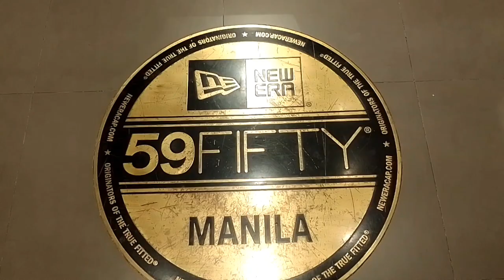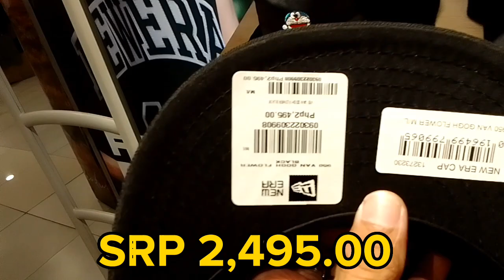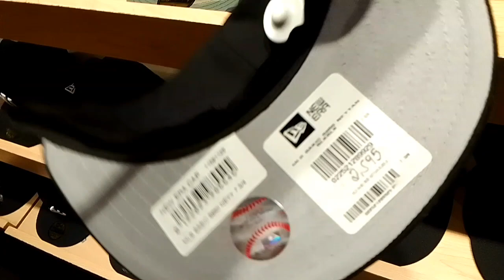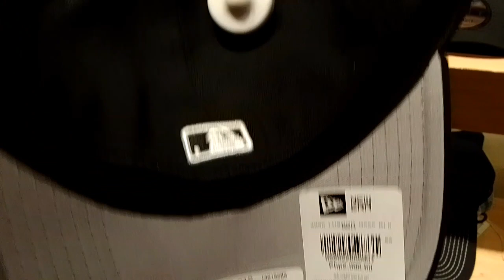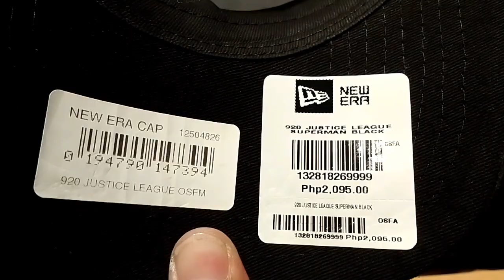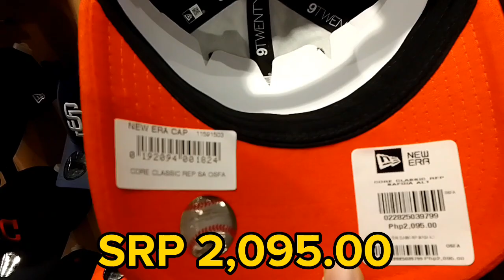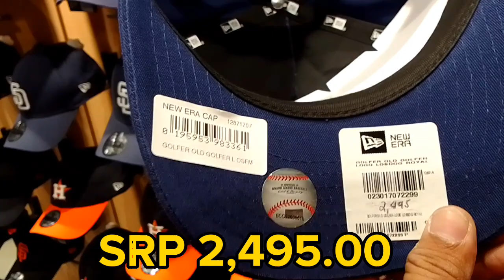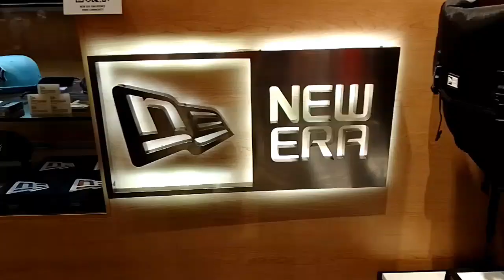NEW ERA STORE,TRINOMA STOCK AND PRICE UPDATE NBA,NFL,MLB CAPS ANG DAMING STOCK NA MAGAGANDA😮🤑🔥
Magandang Araw Po Sa Inyong Lahat Guys May Bagong Upload Na Naman Po Tayo Nag Update Po Tayo Sa New Era Trinoma Mga Caps Po, ito Panoorin Nyo Po Sa Mga Mahilig Sa Mga Sumbrero Ito Panoorin Nyo Po Hanggang Dulo Maraming Salamat Po Maligayang Panonood God Bless 🙏

STORE LOCATION 👉LEVEL-2 AYALA MALLS TRINOMA 📌